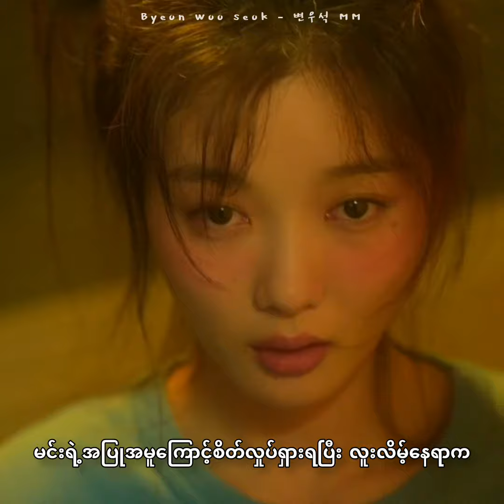MeloMance - Love Maybe [Poong Woon Ho to Na Bora Ver.] (Business Proposal OST)